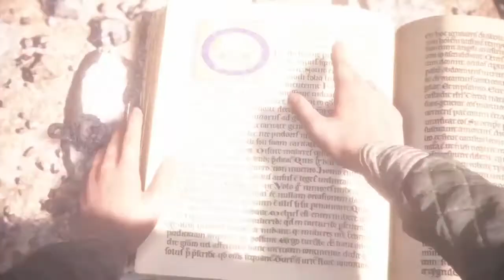Returning Home A Plague Innocence Gameplay Walkthrough part 10 featuring a special guest